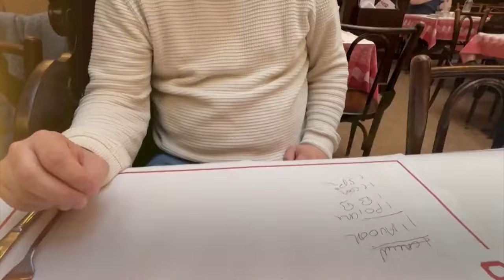Si va a París, dese el gusto de vivir su tradición culinaria en este restaurante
El restaurante Le Chartier, que ha hecho historia en Francia desde 1886, está ubicado en la calle del Faubourg Montmartre y la entrada aún conserva el aspecto de la época; incluso, la puerta, que es giratoria, es la original.

Fue pensado en sus inicios para ofrecer caldos a los trabajadores de obras y a través de los años ha evolucionado y ahora tiene en su carta platos clásicos de la comida francesa con un toque popular.

Además, se mantiene la tradición de los meseros de anotar las órdenes en el mantel de papel que cubre cada una de las mesas, por las que han pasado más de 60 millones de comensales.